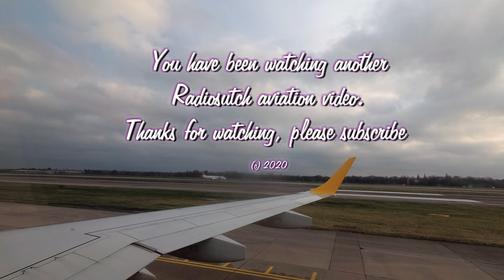I went on the Aurigny GR606 From Guernsey to Gatwick on Emraer 195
I traveled on the Aurigny Embraer 195 G-NSEY from Guernsey to London Gatwick. Smooth flight.
1450 departure
GR606 February 2020
39 minutes, slightly longer than the average.
This trip was notable as the sole security arch at Guernsey security was broken. How on eath Guernsey airport think having only one arch is acceptable is unbelievable. The queue was very very long.